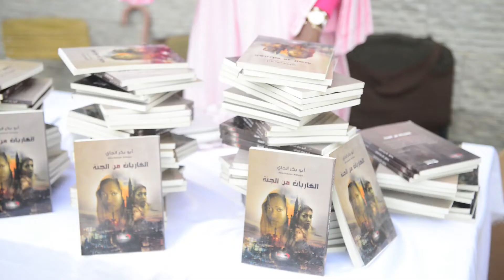Cérémonie de dédicace du livre “ Les évadées du paradis "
l'écrivain senegalais Aboubacar Ndiaye,